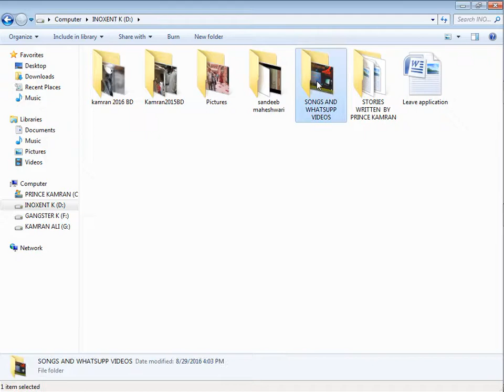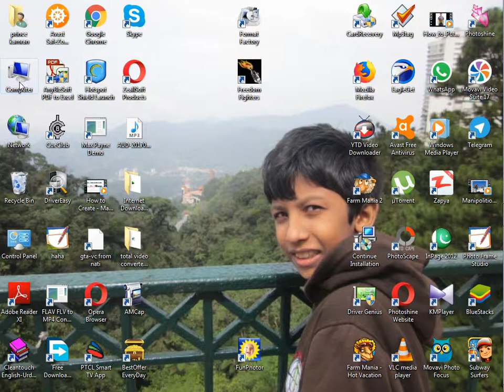how to set picture on a audio song